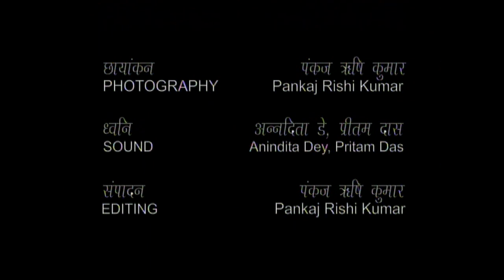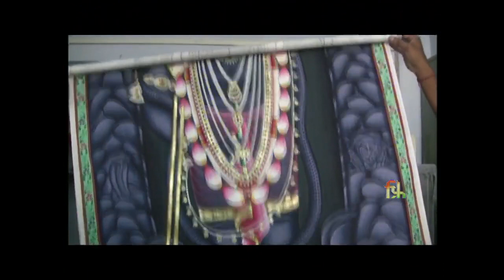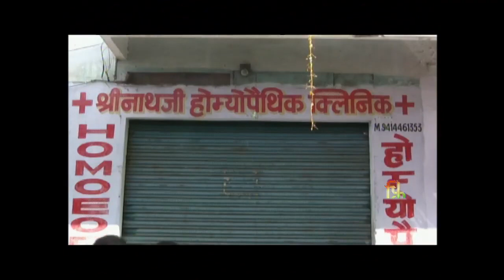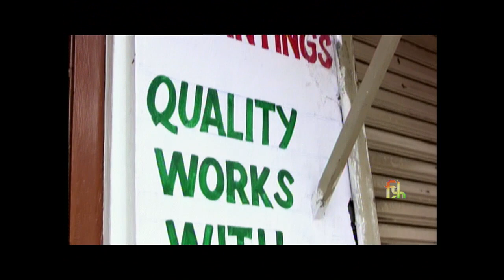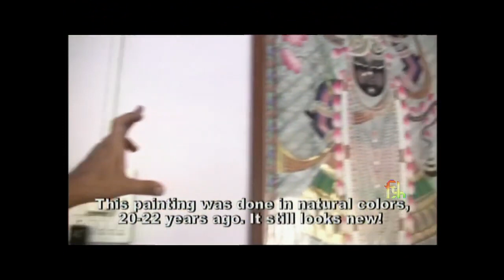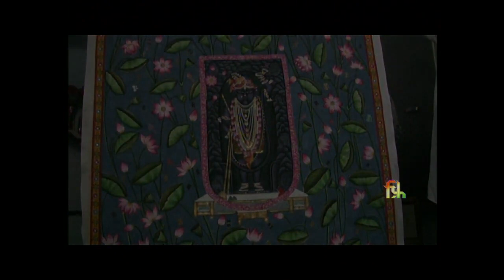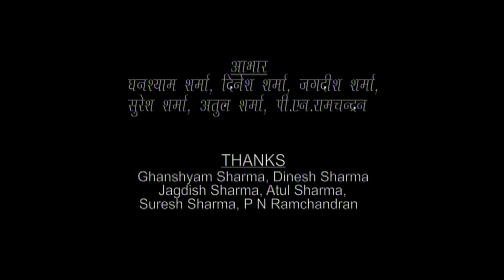PICHWAI (26 Mins)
A film that traces the origin of Nathdwara School of painting complete the festival package.